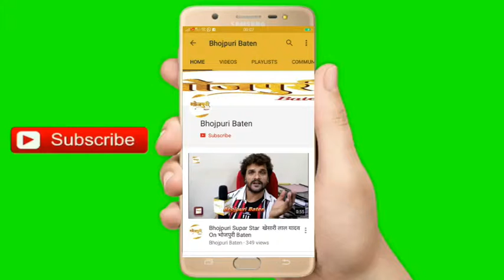Udhari क्यों कर रहे थे Suicide बता दी अपनी पूरी कहानी | Udhari Suparstar